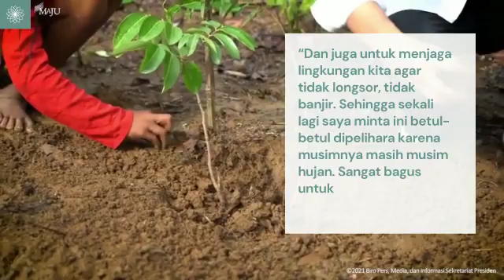PENTINGNYA HUTAN MANGROVE BAGI KELANGSUNGAN LINGKUNGAN HIDUP KITA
Mengingat begitu pentingnya hutan mangrove bagi kelangsungan lingkungan hidup kita, perlu adanya solusi untuk penanggulangan masalah yang selama ini terjadi pada hutan mangrove.

Pemerintah berupaya jaga lahan konservasi terhadap hutan mangrove dalam rangka penjagaan dan pelestarian hutan agar fungsi-fungsi mangrove dapat dioptimalkan sebaik mungkin.

Perlu adanya keterlibatan antara pemerintah dan warga secara teknis dalam pelaksanaan reboisasi. Perlu adanya manajemen tata ruang yang baik terhadap wilayah pesisir pantai berhutan mangrove,